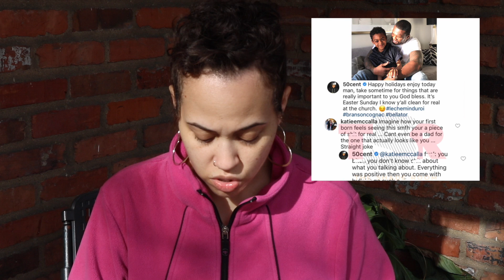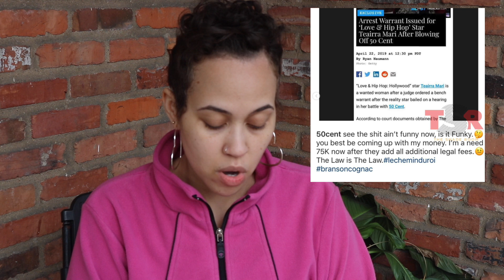The 411 and Foolishness Episode 324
This time on Rockyroadproductionsllc PorchTalk... I discuss the latest with 50Cent and RussellWilson.

50 is being his petty self as usual and Russell has been a blessing to his team mates.

Please leave your thoughts respectfully in the comment section below.

If you 💓💗💚💙 the content rockyroadproductionsllc porchtalk 📽🎬🎥 is giving you...

Please feel free to donate, so that we can expand and exceed your entertainment 🎭 needs.